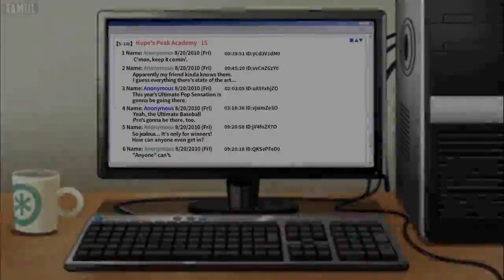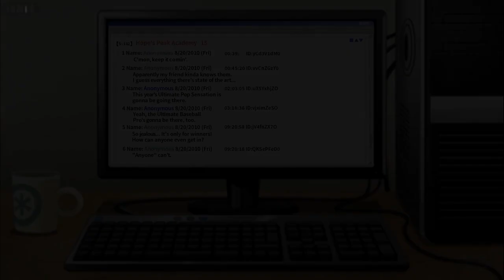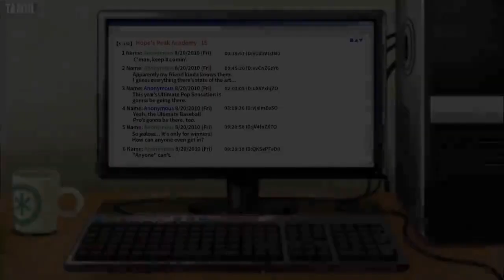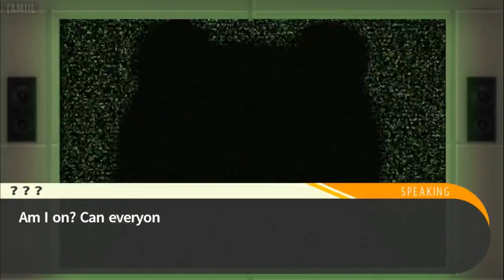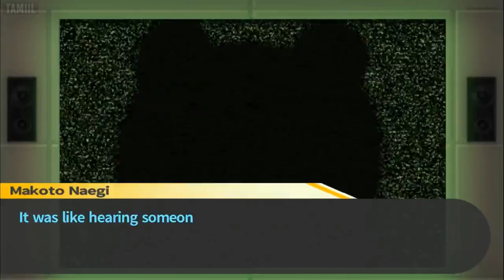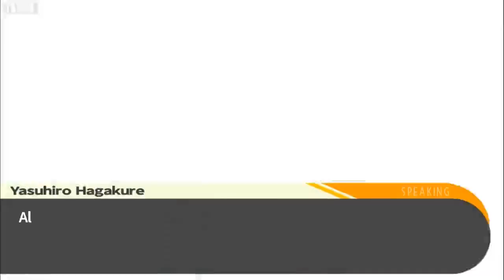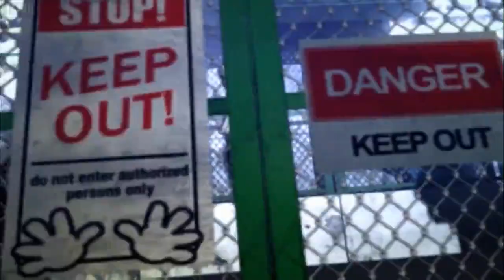Danganronpa Trigger Happy Havoc Fandub! Episode 2: Kidnapped by a Teddy Bear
Come join us as we dive into hope and despair in the world of Danganronpa Trigger Happy Havoc. All of the voice actors, including myself, are excited to share our creativity and hope to entertain you with our versions of these characters.

Meet our voice actors!

Shout out to my two co-editors Lindz and Andrew (The Awesome604)!

Video gameplay footage used is from Tamiills Adventures on youtube! He does amazing gameplay footage of so many games and I am happy to have found him and bring his video to life with my wonderful friends!

This series is a non profit fandub. The Danganronpa franchise is owned by Spike Chunsoft, Learche, and Kazutaka Kodaka. As a huge fan of this game and many others by this company, please go support the creators and their awesome games!